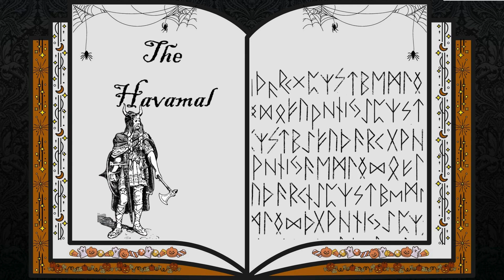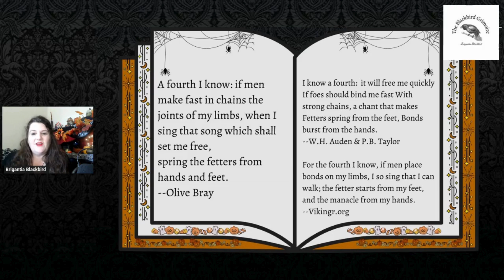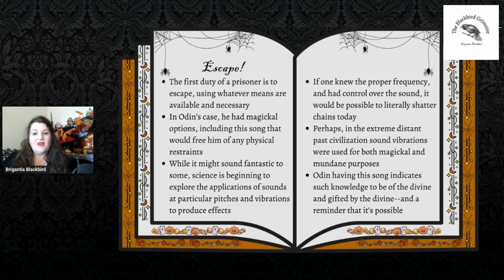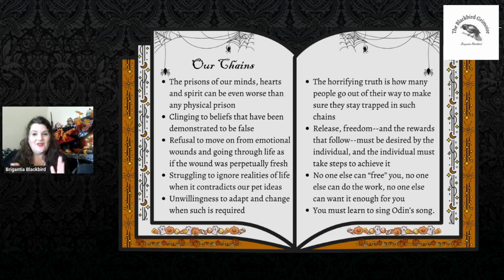The Havamal: Verse 148